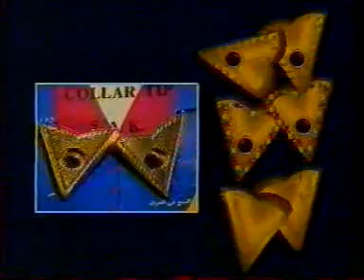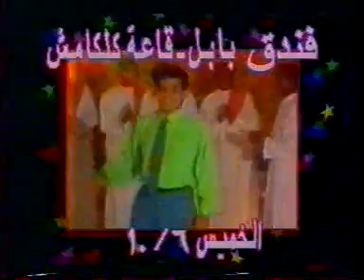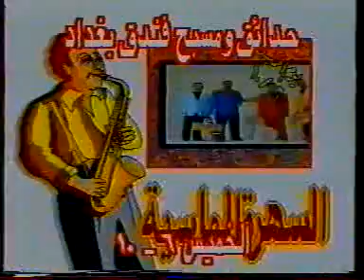اعلانات ت الشباب